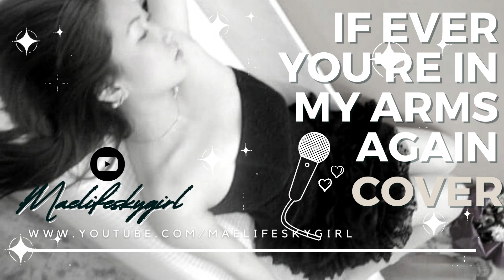IF EVER YOU'RE IN MY ARMS AGAIN COVER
"If Ever You're in My Arms Again" is a song recorded by American R&B singer Peabo Bryson on the year I was born. Just google it. ;)

2. Its fair use "No Copyright" is claimed and to the extent that the material may appear to be infringed, I assert that such alleged infringement is permissible under U.S and Philippine copyright Law. If you believe material have been used in an Authorized manner, Please contact the poster.
3. This Live stream is not associated with any company or products mentioned on the video.
 4. No intention to infringe any photos or audio.